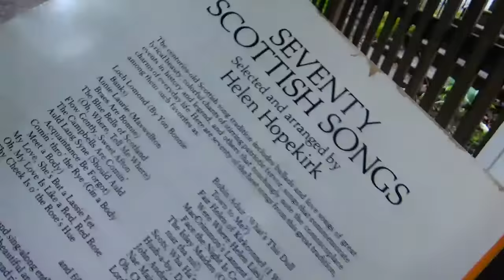Book Shelf Plan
if we go cashless as a society. the book shelf donation will fail